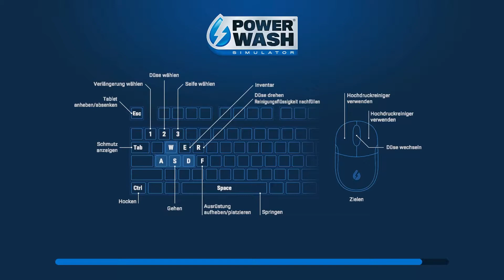PowerWash Simulator 🎮 06 Das Hexenhaus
PowerWash Simulator

Lass mit PowerWash Simulator den Druck ab! Spül deine Sorgen mit den beruhigenden Geräuschen von Hochdruck-Wasser weg. Starte deinen Hochdruckreiniger und sprenge jeden Schmutzfleck weg, den du finden kannst – alles mit dem einfachen, aber befriedigenden Ergebnis einer glänzenden Oberfläche.

TITEL: PowerWash Simulator
GENRE: Gelegenheitsspiele, Indie, Simulation
ENTWICKLER: FuturLab
PUBLISHER: Square Enix